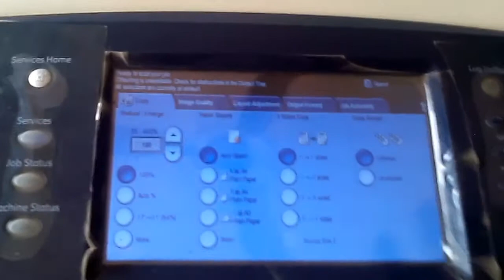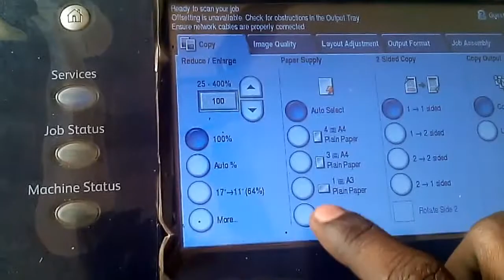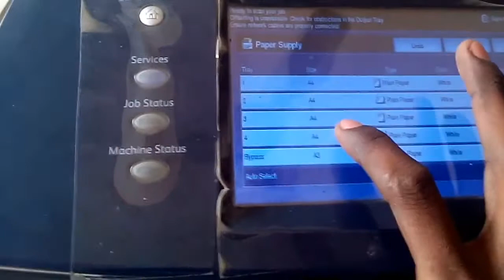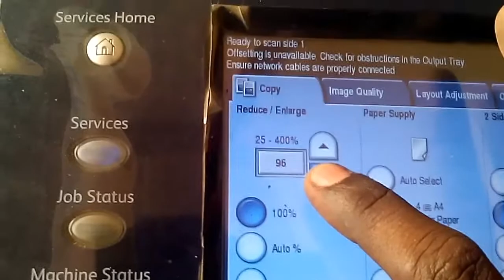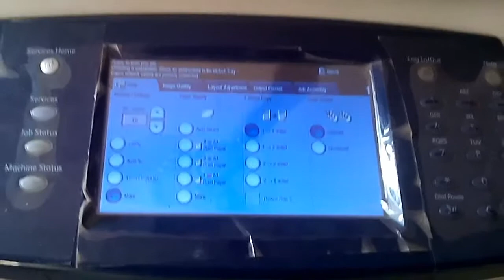How To Xerox Workcentre 5775 Full Tutorial Hindi Me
Hello Doston Aaj Main Aapko Batane Jaa Raha Hoon
Xerox Workcentre 5775 Me Photocopy kaise Karen